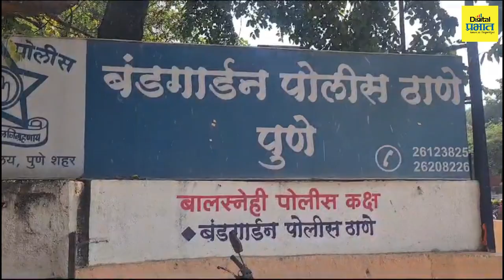ड्रग माफिया ललित पाटील कसा फरार झाला ? | Digital Prabhat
ड्रग माफिया ललित पाटील कसा फरार झाला ?